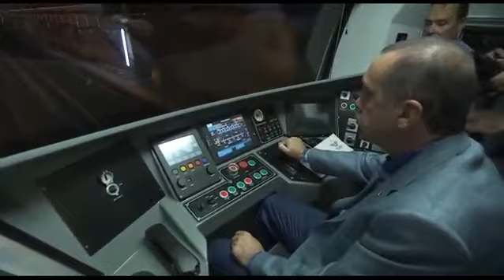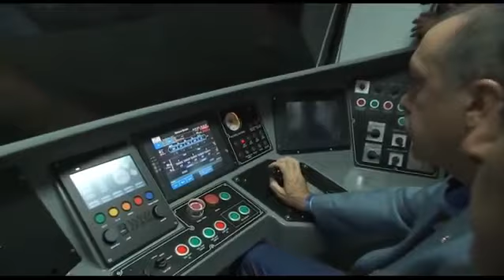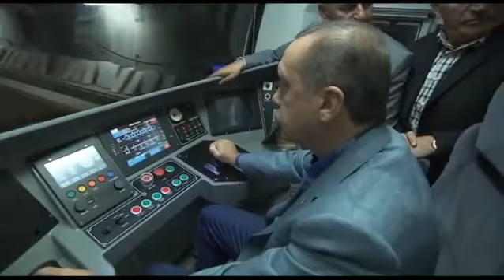Prime Minister Erdogan 150 Annual Dream Marmaray first Test Drive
Marmaray is a rail transport project in Istanbul. It consists of the construction of an undersea rail tunnel under the Bosphorus strait as well as the modernization of suburban rail lines along the Sea of Marmara from Halkalı on the European side to Gebze on the Asian side. The procurement of new rolling stock for suburban passenger traffic is also part of the project.[1] Construction started in 2004, with an initial target opening date of April 2009.[1] After multiple delays due to historical finds, the projected opening date was set as October 29, 2013.[2]
The name Marmaray (Mar-ma-rai) comes from combining the name of the Sea of Marmara, which lies just south of the project site, with ray, the Turkish word for rail.
The construction contract for the project was awarded to a Japanese-Turkish consortium led by Taisei Corporation. The consortium included Kumagai Gumi, Gama Endustri Tesisleri Imalat ve Montaj, Nurol Construction and Trade of Turkey.[3]
The project includes a 13.6 kilometres (8.5 mi) Bosphorus crossing, the upgrade of 63 kilometres (39 mi) of suburban train lines to create a 76.3 km high-capacity line between Gebze and Halkalı and the provision of 440 rail cars.
The Bosphorus (Istanbul Strait) will be crossed by a 1.4 kilometres (0.87 mi)-long earthquake-proofed immersed tube, assembled from 11 sections, eight are 135 metres (443 ft), two are 98.5 metres (323 ft) and one element is 110 metres (360 ft) long.[4] The elements weigh up to 18,000 tons.[5] The sections will be placed down to 60 metres (197 ft) below sea level: 55 metres (180 ft) of water and 4.6 metres (15 ft) of earth.[5] This underwater tube will be accessed by bored tunnels from Kazlıçeşme on the European side and Ayrılıkçeşme on the Asian side of Istanbul. When completed, it will be the world's deepest undersea immersed tube tunnel. Fire-resistant concrete developed in Norway was crucial for the safety of the project.[6]
New underground stations will be built at Yenikapı, Sirkeci, and Üsküdar.[7] 37 other above-ground stations along the line will be rebuilt or refurbished.[7][8] The station at Yenikapi will connect with Istanbul Metro and Istanbul LRT.[9] The above-ground suburban lines will be upgraded to three tracks, two for commuter and one for long-distance/high-speed passenger trains (bi-directional). The tunnel section allows for two, bi-directional tracks to be used by commuter and long-distance trains. During off-peak hours, freight trains may also cross the tunnel. The capacity for the suburban lines is planned for 75,000 passengers per hour in each direction.[1] Signaling must also be modernized to allow trains to be as close as two minutes apart.[10] The predicted travel time from Gebze to Halkalı is 104 minutes.[7]
Construction of the Marmaray project started in May 2004. The Marmaray tunnel was completed on the 23rd of September 2008,[11] with a formal ceremony to mark completion of the tunnel on October 13.[1] Completion of the entire project has been repeatedly delayed, and as of December 2009, was expected to occur in October 2013.[12] By 29 October, the first stage of Marmaray project will end which covers the underground connection between Europe and Asia. Passengers will be able to travel between Yenikapı and İbrahimağa.[13] The second stage is the renewal of current railway on ground, between Gebze and İbrahimağa on Asian side and between Yenikapı and Halkalı on European side. A third line will added which will provide the metro and trains will move separately.
After completion, the usage of rail transportation in Istanbul is predicted to rise from 3.6% to 27.7%.[8]
In February 2010, Railway Gazette International reported that the tunnel's administrators were hiring consultants to analyse options for carrying freight traffic.[14]